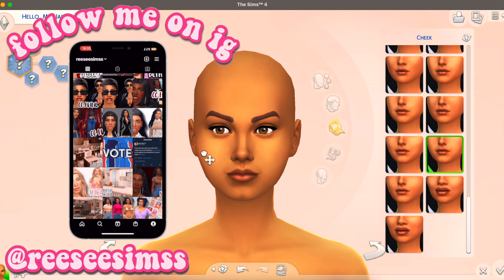Sims 4 CAS | Alana | BEST BLACK/URBAN CC FINDS | Sim Download | CC Folder + CC Link | 75GB CC Folder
♡ Frequently Asked ♡
What do you play on? Macbook Pro (2020)
What do you use for thumbnails? PicsArt, Phonto, and Facetune 2